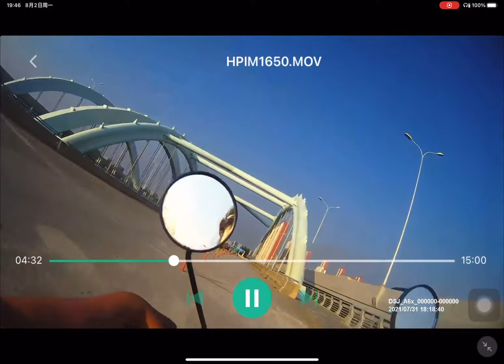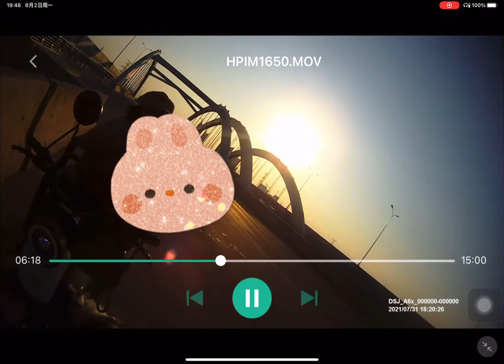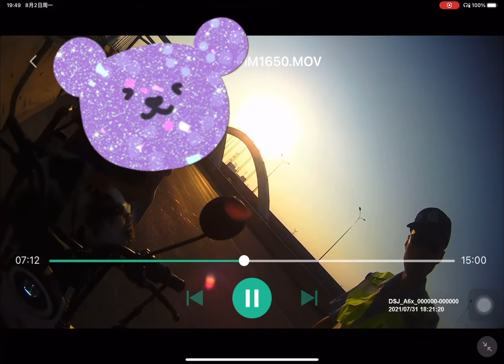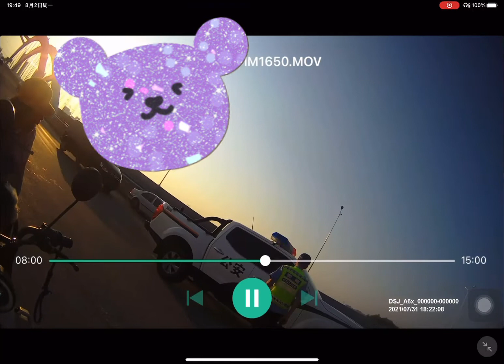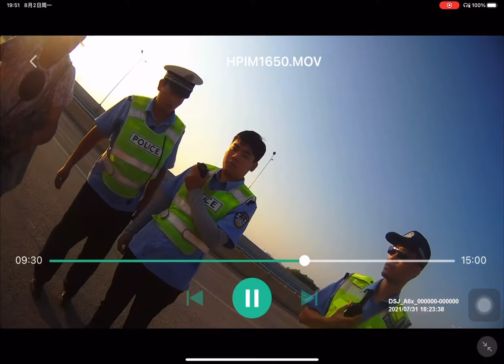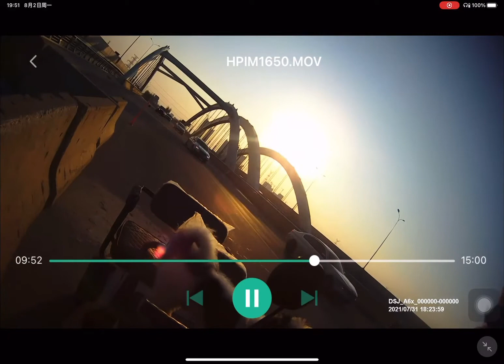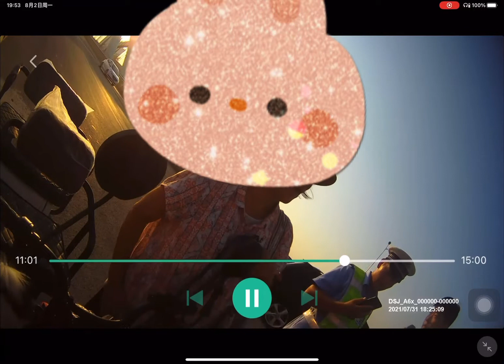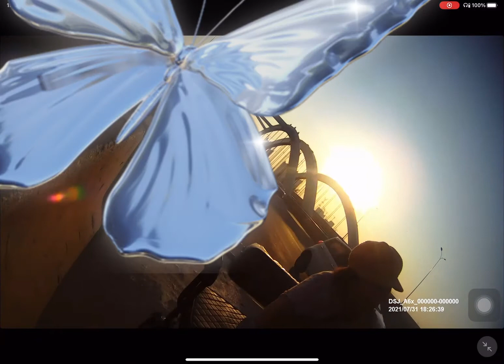高架桥下边的道路都没有施工完成，没有非机动车道。还有积水。重型货车工程车与小型电动车混道。上边就开始查非机动车了！到底是下边不安全还是上面不安全呢？！“共和国”领导总是按他们圈子的服务设置道路分配资源